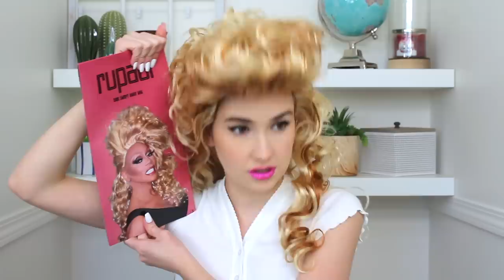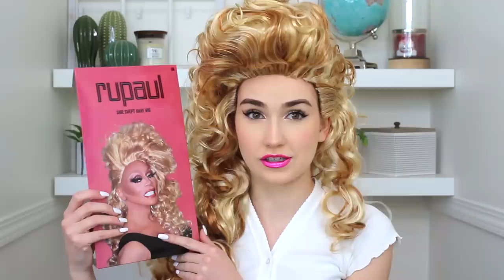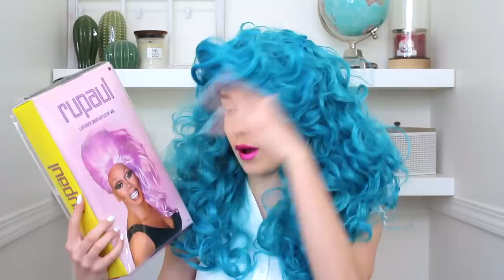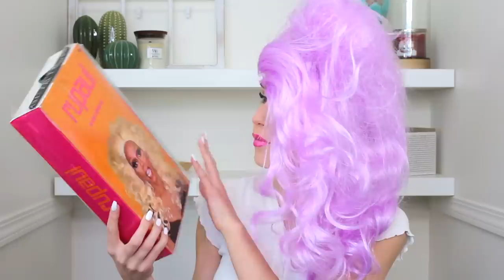Trying Rupaul's Wig Collection From Party City !! OH MY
Trying Rupaul's wigs from Party City !!
New Video's Fridays & most Sundays !!